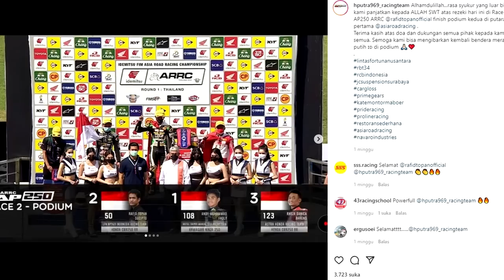2022 Yamaha YZF R1 60th Anniversary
H Putra 969 Racing Team

Official E-Commerce
Tokopedia

Our Workshop
Pergudangan T8 Alam Sutera No.30, Pakulonan
Kec. Serpong Utara, Kota Tangerang Selatan, Banten 15325
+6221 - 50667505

00:00 - Intro
01:02 - Ducati Panigale V4S
01:33 - Part CNC Racing Ducati Panigale V4S
01:51 - Caliper Ducati Panigale V4S
02:17 - Master Rem Ducati Panigale V4S
02:27 - Salah Master Rem
05:20 - Sepatu Baru Ducati Panigale V4S
07:24 - Rantai Ducati Panigale V4S
08:15 - Intro Yamaha R1 60th
10:56 - Exhaust Yamaha R1 60th
20:38 - Filter Udara Yamaha R1 60th
27:18 - Radiator Coolant Yamaha R1 60th
29:13 - Engine Protector Yamaha R1 60th
30:31 - Footstep Yamaha R1 60th
31:18 - Frame Cover Carbon Yamaha R1 60th
33:40 - Wheels Yamaha R1 60th
34:15 - Brake Line Yamaha R1 60th
34:23 - Master Rem Yamaha R1 60th
34:38 - Lever Guard Yamaha R1 60th
34:50 - Caliper Tips
35:56 - Rear Caliper
37:13 - Chain Adjuster
43:24 - Closing